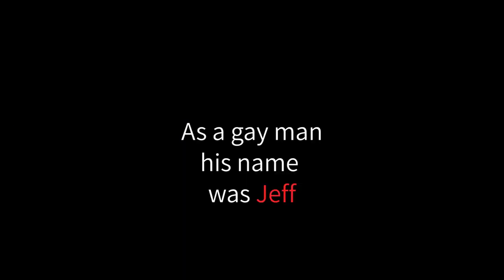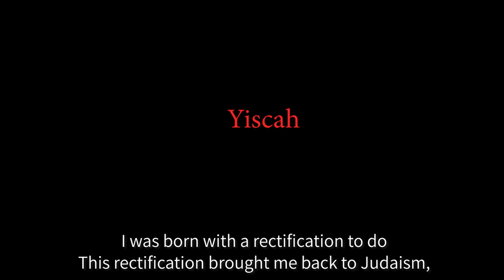I Was Not Born a Mistake Trailer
I WAS NOT BORN A MISTAKE is screening at the 2nd Annual Boston Israeli Film Festival (February 6-13, 2019).

Yiscah Smith spent her life in Israel as an ultra-orthodox man, but returned to the US after coming out as gay. After 20 years, she returns to Israel, this time as a trans woman.